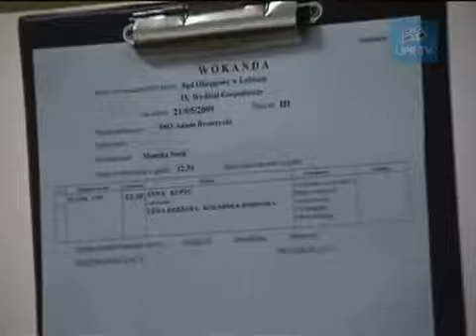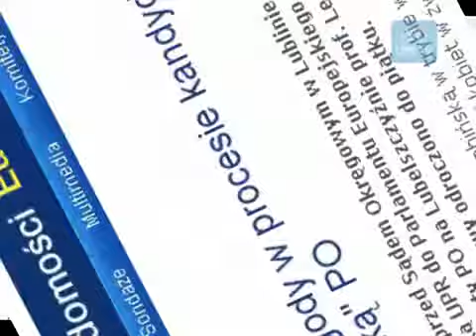UPR kontra PO - historia procesu - 23 V 2009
UPR kontra PO - historia procesu